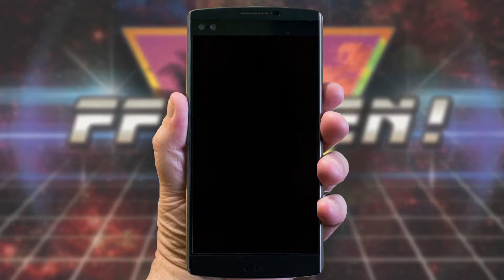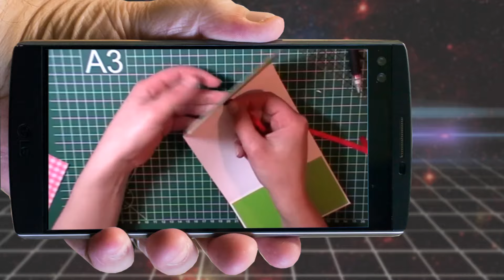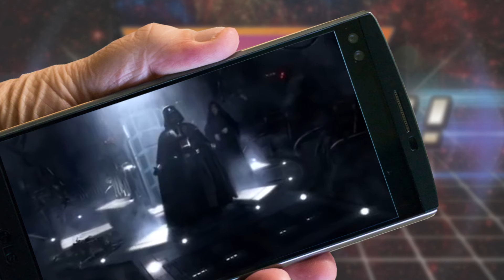FF Gamen: Rainbow Six Siege Met Abbeaus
Jeroen bedankt voor je intro filmpje en Marco tof dat ik in jullie squad mocht. Tot slot .die killstreak man man man!